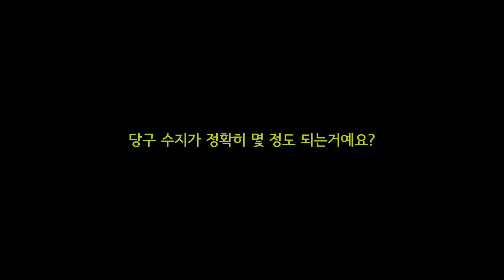저는 진짜 300 맞다니까요? 【예선전4-1】